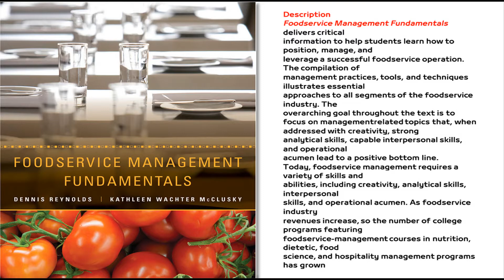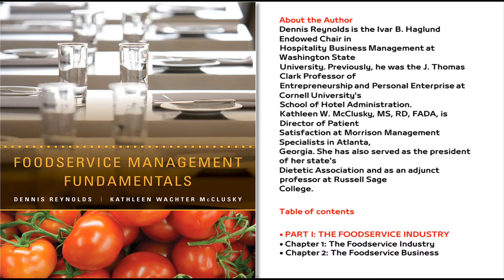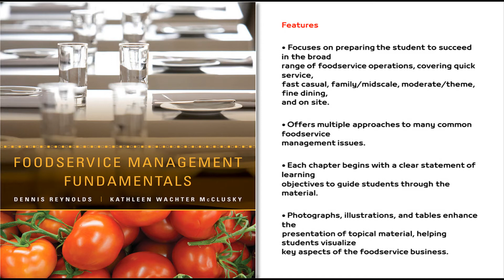food service management fundamentals( Book Review)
Food service Management
Fundamentals

Description
About the Author
PART I: THE FOOD SERVICE INDUSTRY
PART II: THE MENU
PART III: THE FOOD SERVICE OPERATION
PART IV: GENERAL MANAGEMENT
Part V: Advanced Management
Features